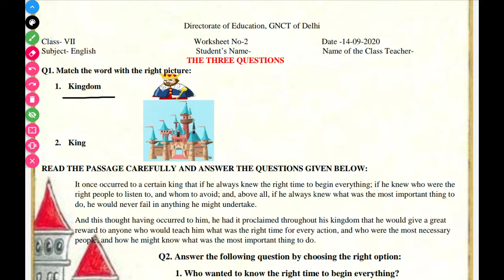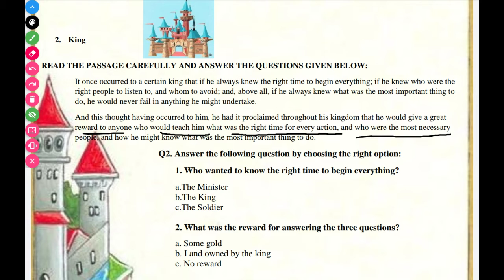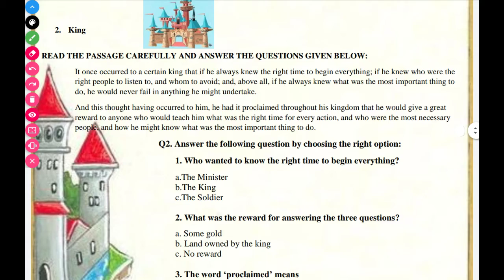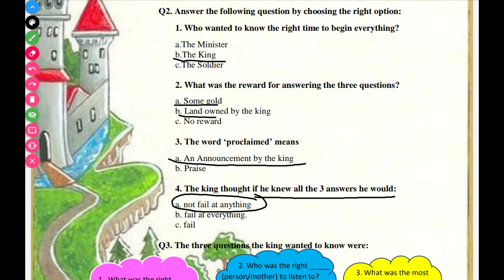Worksheet 6 class 7 The Three questions. subject English 5/08/2021